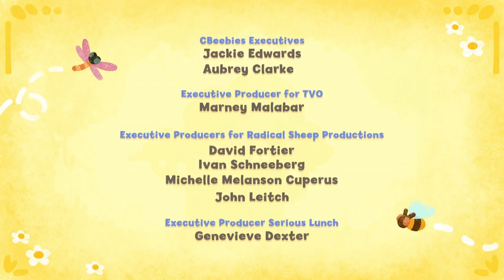Tee and Mo | Season 1, Episode 3 | Grumpy | ZeeKay British Cartoons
Mo needs to pick some things up at the shops, but Tee would rather try to build a rocket out of cardboard boxes.

🙊This is the story of Tee and Mo a little monkey and his monkey mom who sometimes want to do different things... Welcome to ZeeKay British Cartoons - your prime destination for the finest in British animated storytelling! This channel celebrates the charm, wit, and unique style of British animation, bringing together a collection of beloved shows that have captured the hearts of audiences worldwide.